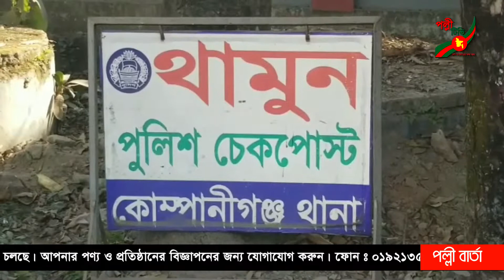নোয়াখালীর কোম্পানীগঞ্জে পৃথক অভিযানে ১ ইয়াবা ব্যবসায়ী ও ১ সাজাপ্রাপ্ত আসামীকে গ্রেফতার করেছে পুলিশ।-